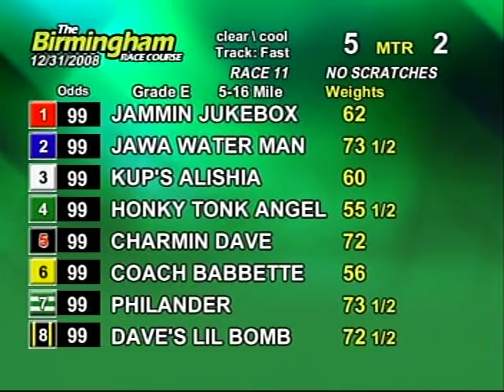Wed. evening, Dec. 31st - Part 1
This is the first half of the races from the Birmingham Race Course for the evening on Wednesday, December 31st